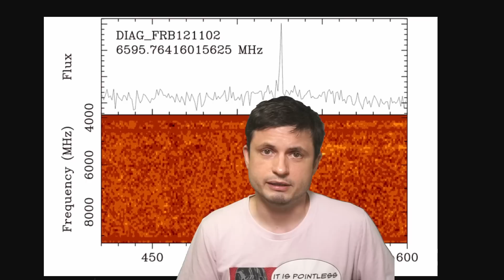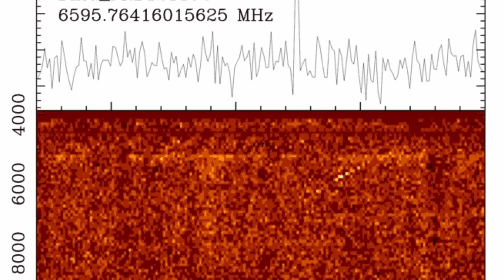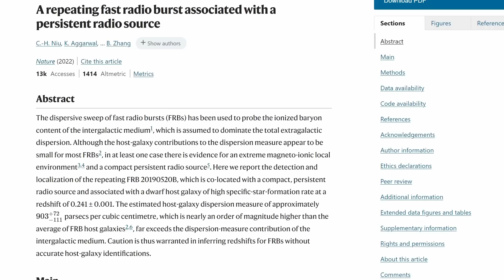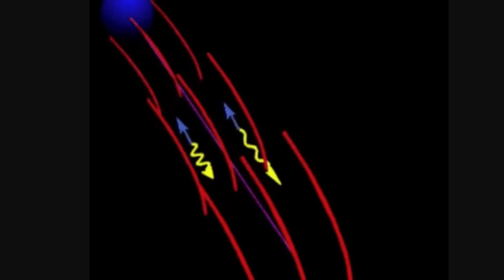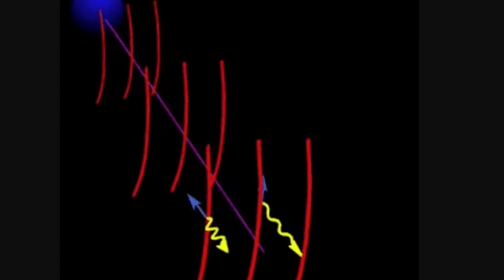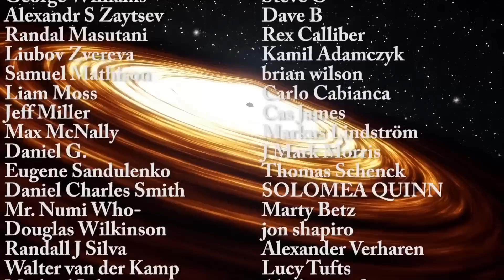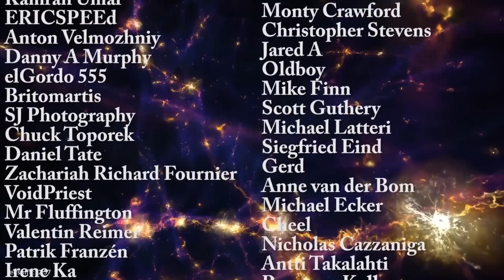Strangest Radio Signal Detected So Far Challenges Modern Theories, New FRB Mystery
Hello and welcome! My name is Anton and in this video, we will talk about a major FRB or Fast Radio Burst mystery discovered so far
0:00 Introduction to FRBs
4:39 New discovery and the main paper
6:05 Major problem discovered here
7:50 Potential conclusions and future goals

Images/Videos:
CHIME/MIT
Bill Saxton, NRAO/AUI/NSF; CFHT
Breakthrough Listen